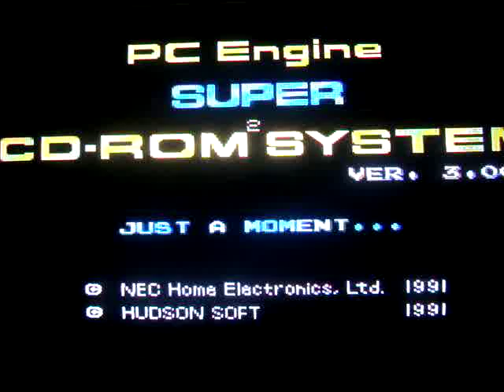"Dragon Slayer" PCE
The look is much different than the side scroller that some may remember. Has more of  an rpg feel to it versus some of the dragon slayers which were action based